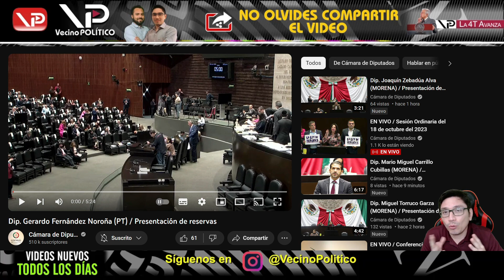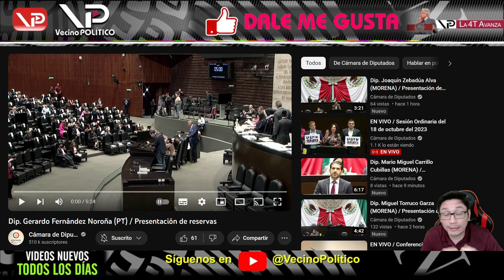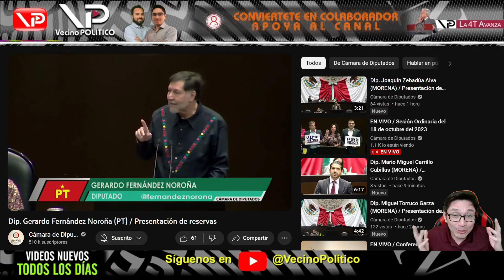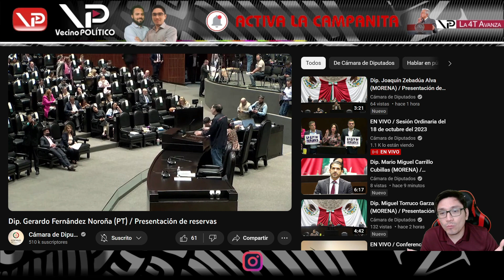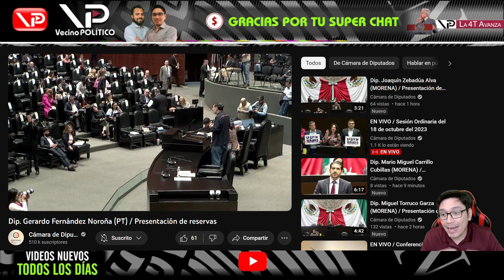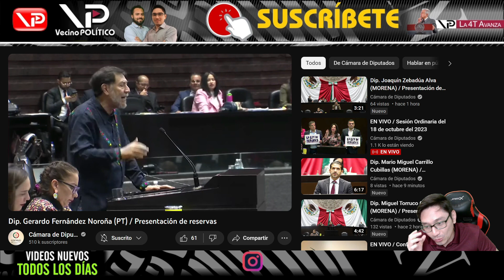¡NOROÑA LOS DEJÓ MUDOS! NI LAS MANOS METIERON - VECINO POLITICO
- Vecino Politico